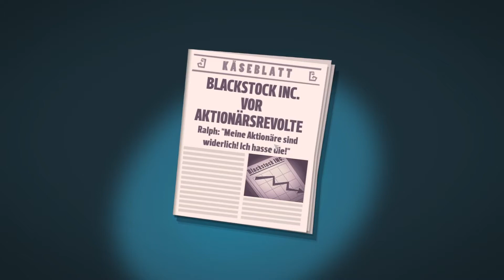let's play THE MARVELLOUS MISS TAKE ♦ #14 ♦ Endlich im letzten Kapitel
YOLANDI zockt THE MARVELLOUS MISS TAKE

Über THE MARVELLOUS MISS TAKE
♦ Entwickler: Wonderstruck
♦ Publisher: Rising Star Games
♦ Plattform: Windows
♦ Release: 20. Nov. 2014
♦ Genre: Aktion, Gelegenheitsspiele, Indie
♦ Modus: Singleplayer